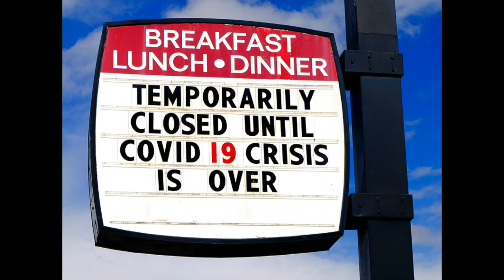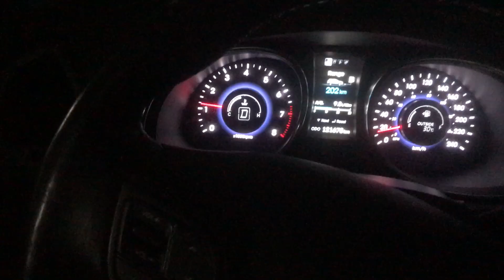По Янгу на колесах - Riding along Toronto's Yonge st.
Улица Янг через ветровое стекло между Северным Йорком и озером Онтарио в Торонто - Riding Yonge st. between North York and Ontario Lake in Toronto